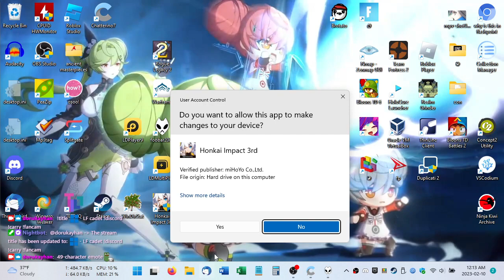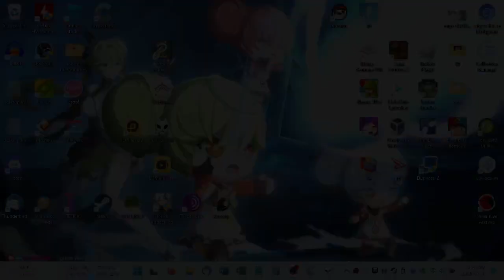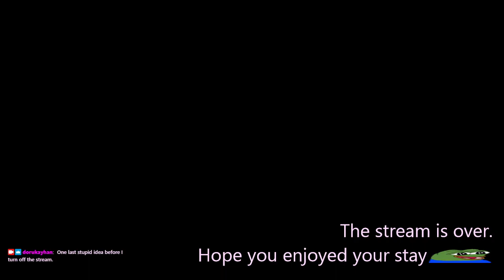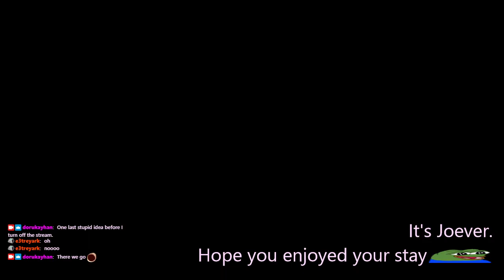2023-02-10T05:12:30Z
More of regularly scheduled weeklies and Hua's web event and the important jigsaw.